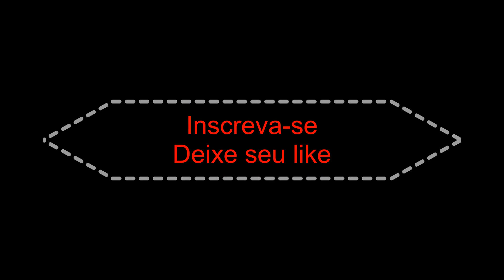UMA LENDA ESSE VIDEO I 1984, CATUENSE PARTICIPA PELA PRIMEIRA VEZ DA TAÇA BRASIL (COPA BRASIL).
Fernando Vanucci fazendo a reportagem complementou esse historico video.